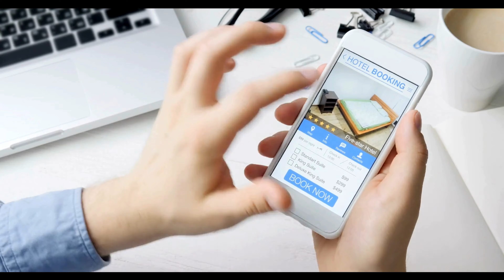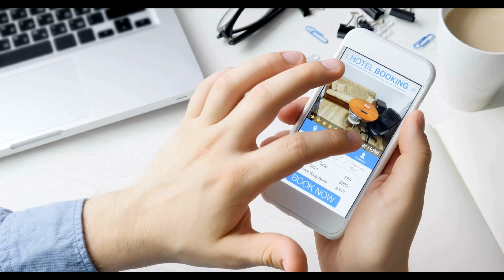New York City on Budget 2024 💰 | NYC Travel Guide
Discover how to experience New York City on a budget in 2024! This NYC travel guide will show you how to do NYC for free, plus tips for affordable transportation, accommodation, and activities. Don't break the bank on your next trip to the Big Apple, watch this video for budget-friendly tips and a sample itinerary.

00:00 - Intro
00:32 - Budget Accommodation
02:47 - Affordable Food
04:55 - Free Activities & Attractions
06:47 - Public Transportation
08:12 - Tips